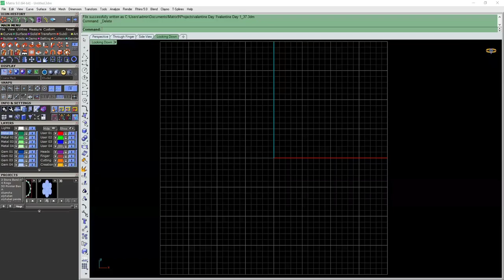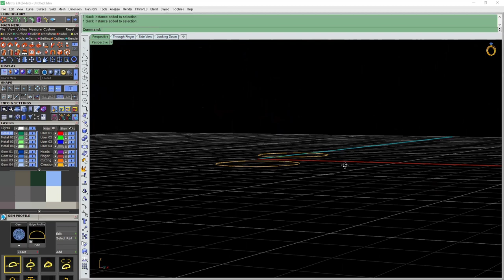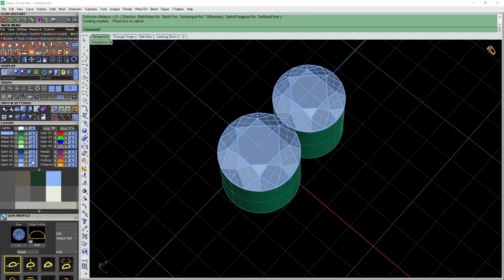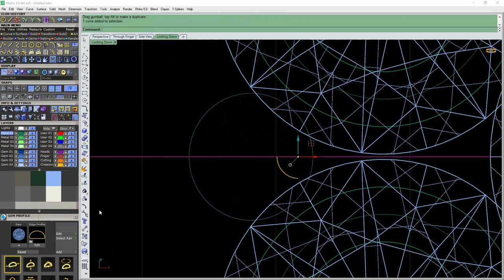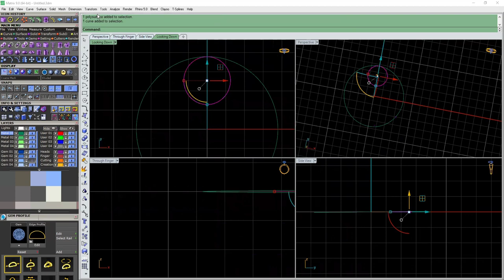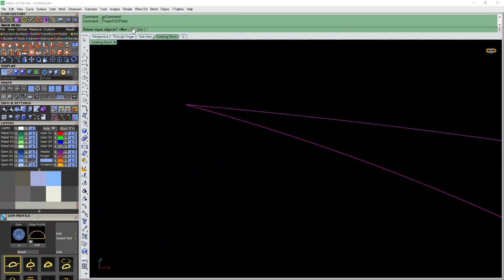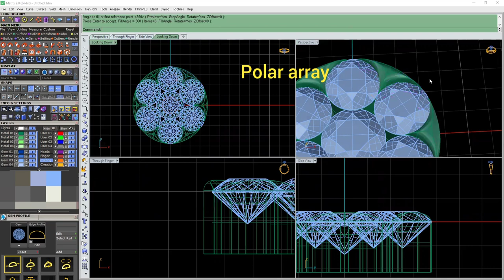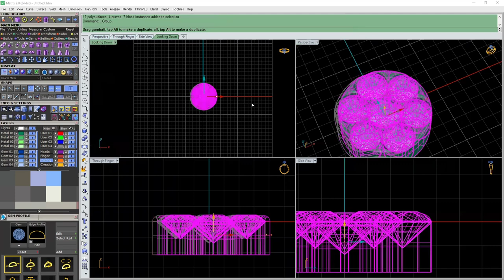HOW TO CREATE PRESSURE SETTING COLLET WITH ROUND STONE || CAD || JEWELRY DESIGN TUTORIAL VIDEOS🎥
Creater  :  3D Jewelry Design pathshala
Edit        :   Vegas pro 11.0/ photoshop CS6
Recorder   :   Apowersoft free screen recorder